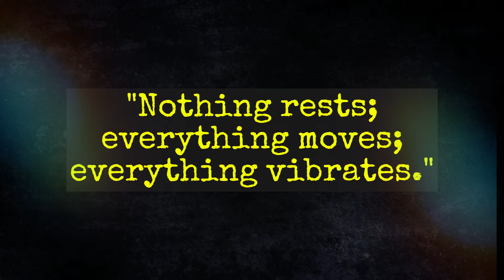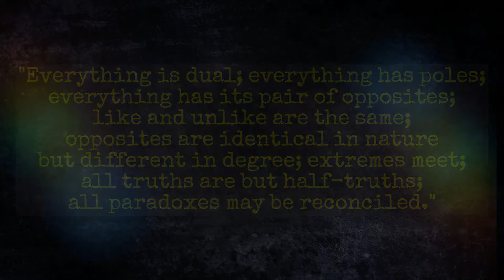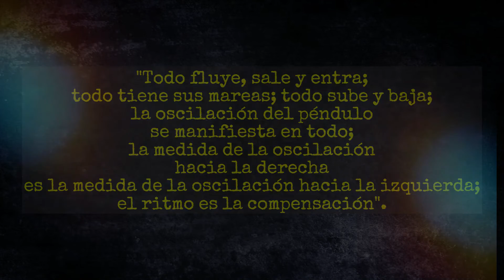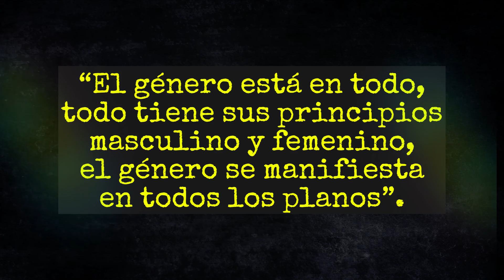Dominate Your Own Universe - Learn These 7 Hermetic Principles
7 Hermetic Principles - Los 7 Principios Herméticos.

Dominate your own Universe knowing the 7 Hermetic Principles.
Domina tu propio Universo, conociendo los 7 Principios Herméticas.

Domina tu propio universo - Aprende estos 7 principios herméticos.

In this video, we're going to discuss the seven hermetic principles. These principles are the foundations of Freemasonry and can be used to help you achieve success in any area of your life.

Freemasonry is a system of thought and practice that has helped many people achieve success in their lives. In this video, we're going to discuss the seven hermetic principles and how they can help you achieve the success you desire. Whether you're a beginner or a more experienced Freemason, these principles can help you reach your goals!

If you're interested in learning more about the Hermetic Principles, then this video is for you! We'll discuss each principle in detail, and offer some Tips and Advice on how to apply them to your life.

Discover the 7 Hermetic Principles That will Dominate Your Universe

This video is about the 7 Hermetic principles:

1. The principle of mentalism.
2. The principle of correspondence.
3. The principle of vibration.
4. The principle of polarity.
5. The principle of rhythm.
6. The principle of cause and effect.
7. The principle of gender.

En este video, vamos a discutir los siete principios herméticos. Estos principios son los fundamentos de la masonería y se pueden utilizar para ayudarle a alcanzar el éxito en cualquier área de su vida.

La masonería es un sistema de pensamiento y práctica que ha ayudado a muchas personas a alcanzar el éxito en sus vidas. En este video, vamos a discutir los siete principios herméticos y cómo pueden ayudarlo a lograr el éxito que desea. Si eres un principiante o un masón más experimentado, ¡estos principios pueden ayudarte a alcanzar tus metas!

Si estás interesado en aprender más sobre los Principios Herméticos, ¡este video es para ti! Discutiremos cada principio en detalle y ofreceremos algunos consejos y sugerencias sobre cómo aplicarlos a su vida.

Descubre los 7 principios herméticos que dominarán tu universo.

Este video trata sobre los 7 principios herméticos:

1. El principio de mentalismo.
2. El principio de correspondencia.
3. El principio de vibración.
4. El principio de polaridad.
5. El principio del ritmo.
6. El principio de causa y efecto.
7. El principio de género.